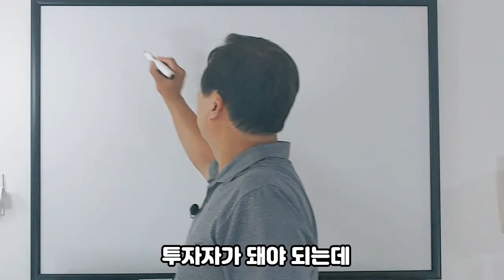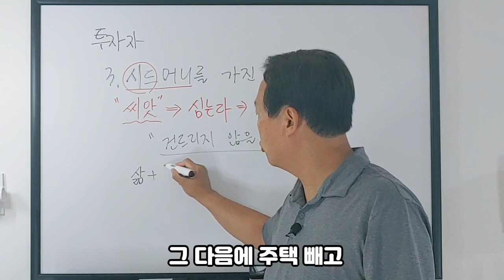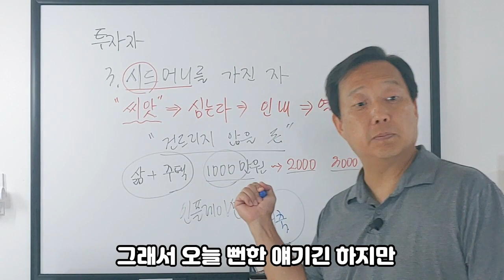이 세가지가 준비되지 않으면 투자하지 마세요